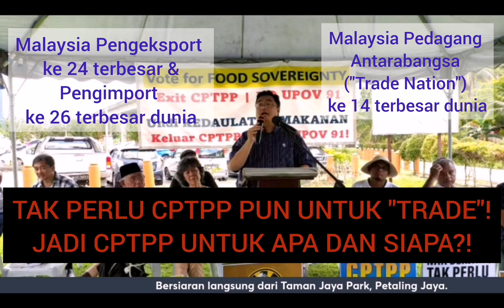Parti Pejuang Menolak CPTPP: Kenyataan & Hujah Pada Perhimpunan NGO2 29 Oktober 2022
@PARTI PEJUANG TANAHAIR menolak perjanjian CPTPP hasil kajian menunjukkan ia MERUGIKAN Rakyat Malaysia dan cuma menguntungkan segelintir pihak, termasuk syarikat-syarikat luar negara. Pejuang akan menarik Malaysia keluar dari CPTPP sekiranya berjaya merebut kerajaan pada PRU15 ini.

Jika dilaksanakan, CPTPP berupaya digunakan untuk mengadai harta negara sekaligus menidakkan hak-hak Rakyat Malaysia, dari segi sosial, ekonomi dan budaya. Ia mengorbankan terlalu banyak kebebasan kita padahal ia tak perlu pun memandangkan kehebatan sedia-ada negara sebagai pedagang antarabangsa (trade nation).

Dengan CPTPP, syarikat2 asing disama-tarafkan kedudukkannya, bukan sahaja dengan syarikat2 tempatan, tetapi juga organisasi bukan perniagaan malah individu-individu di kalangan rakyat. Syarikat asing contohnya boleh menidakkan kelaziman hidup seperti sijil Halal pada barang makanan dan berupaya menyaman sesiapa sahaja melalui mahkamah luar negara bagi mempertahankan keuntungan perniagaannya di Malaysia.

Tolaklah cptpp dan mana2 parti politik yg mendukungnya...